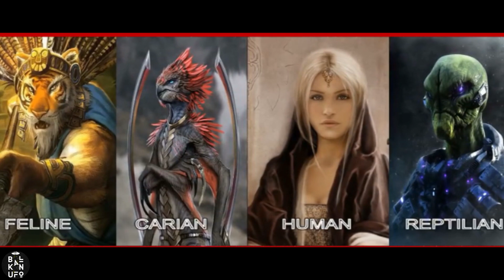AKO se USKORO ne popravimo bliži nam se KRAJ...